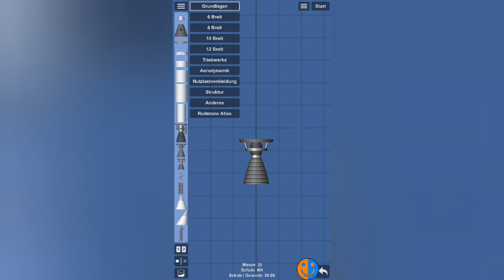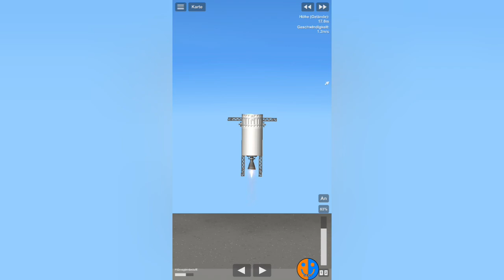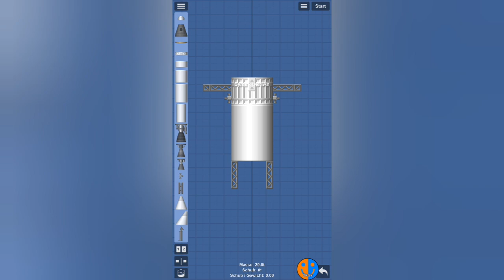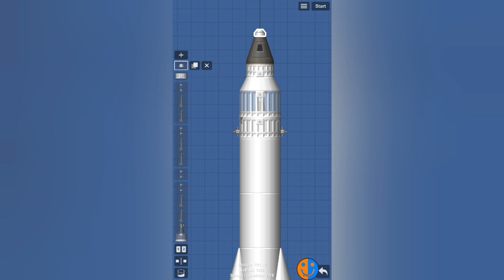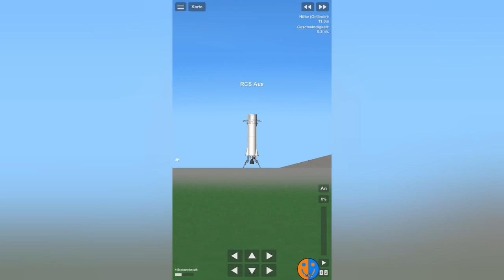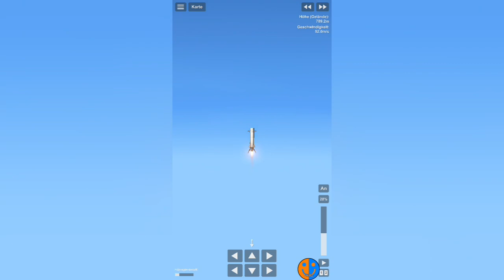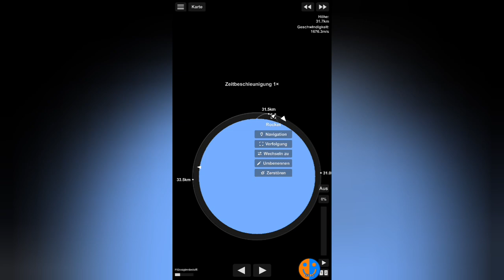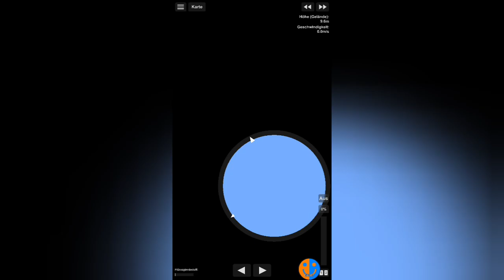Raketen landen | SFS 1.5.10 Tutorial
Musiker: Xuxiao

Videokapitel:
00:00 Intro
00:33 Bauphase
01:56 Erste Flüge
08:43 Umbau
10:56 10km Sprung
14:47 30km Sprung
18:20 Orbit mit Landung
23:34 Outro